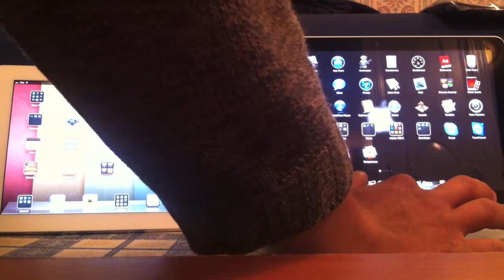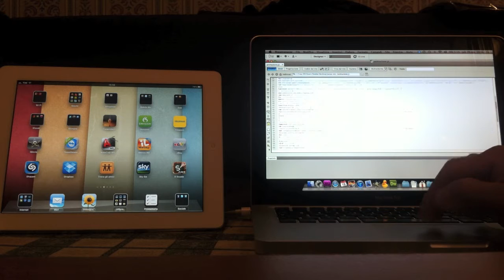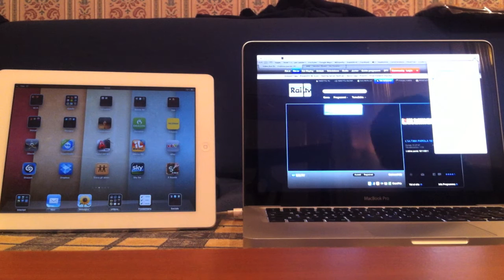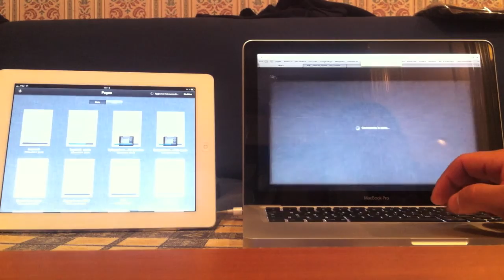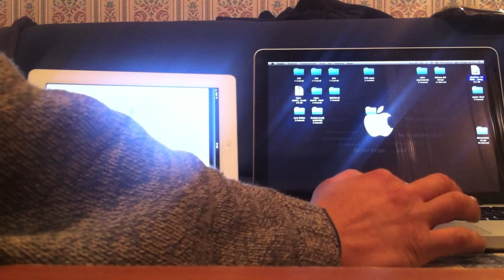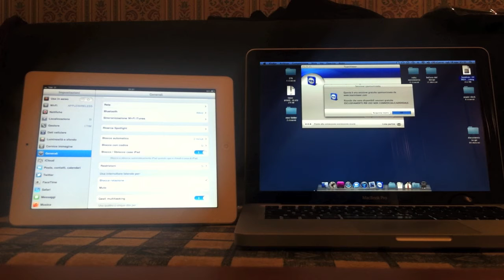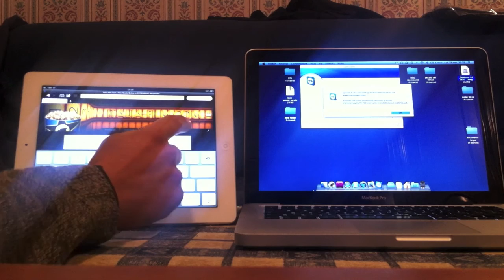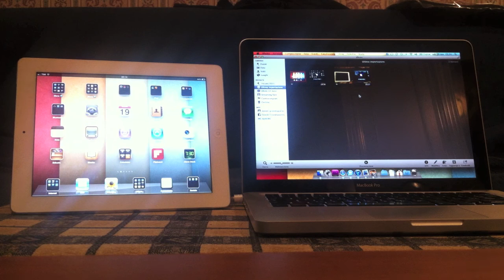ipad come pc principale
si può vivere solo con un iPad ?